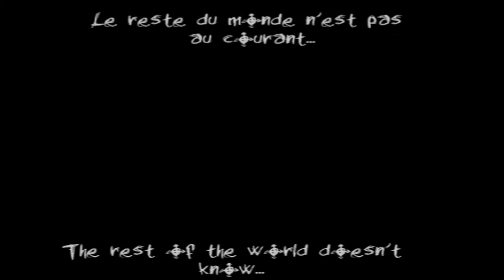Shh... Error Entry 07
Shh...
Description Error
Please #47
He7lp...

J'ai reçu un e-mail de la part de Blue Isle Studio, voilà ce qu'il dit...